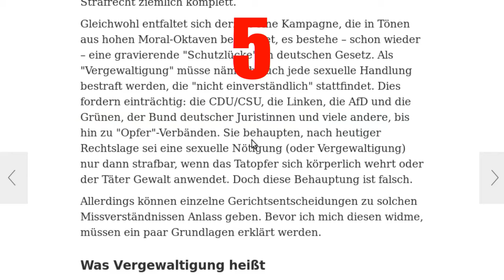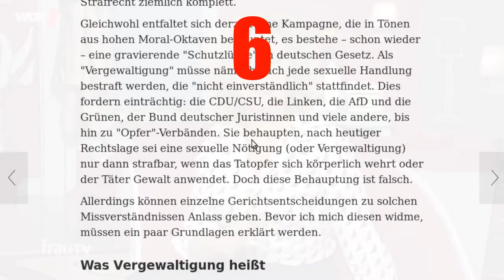FRAUTV LÜGT euch die HUCKE VOLL - Teil 3 | Jein heisst Jein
Im dritten Teil wirds ernst: Jetzt wissen wir, worauf es hinauslaufen sollte: den "Nein heißt Nein"-Paragrafen..müssen wir wirklich alle Fehler der Anderen nachmachen?
Ist das noch Propaganda oder schon der dreiste Versuch von "Mind Control"?